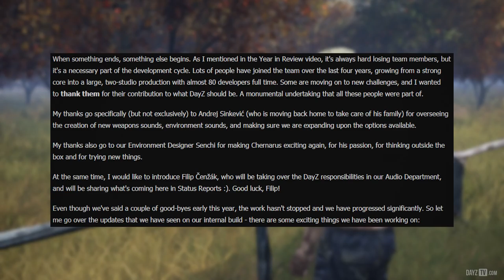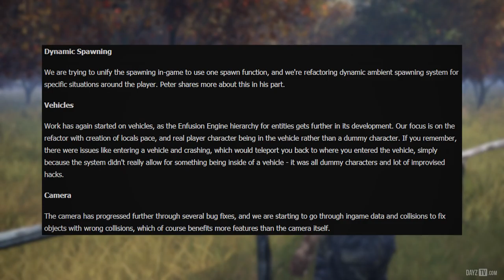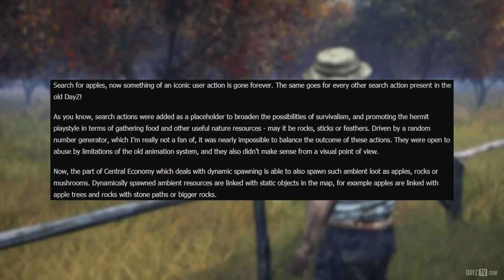Dynamic Mushrooms & More! ~ DayZ Status Report Highlight 30 January 2018